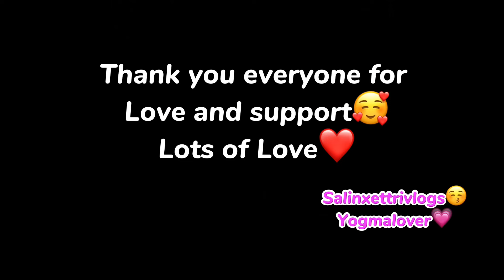Only momos for 24 hours in my home😱onlimited momos?